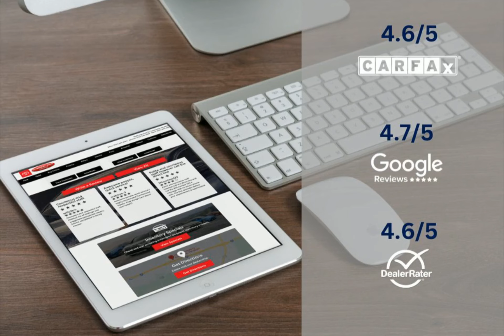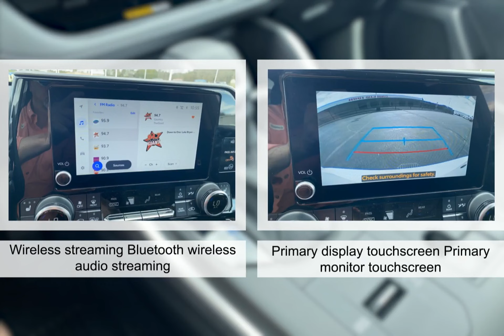2024 Toyota Highlander 9498310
2024 Toyota Highlander 9498310